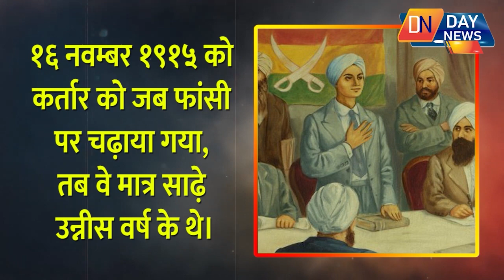आज का इतिहास